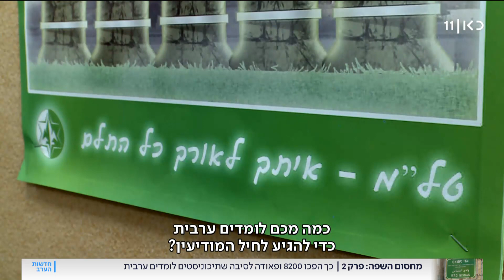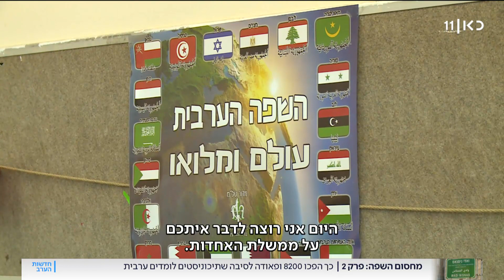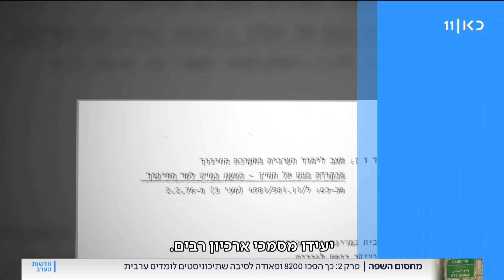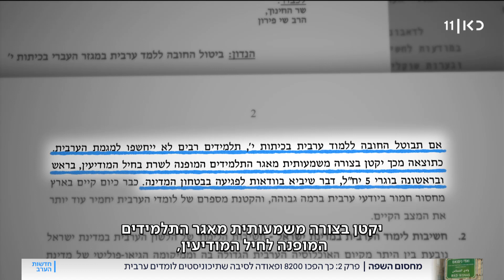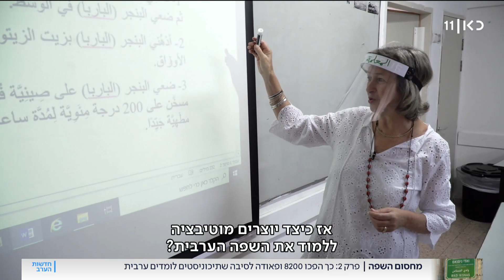לשלוט בשפת האויב: לומדים ערבית כדי להגיע למודיעין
כאן חדשות | סדרת הכתבות מחסום השפה על כישלון הוראת הערבית בישראל, שפתם של חמישית מאזרחי המדינה. בפרק השני – האם הסכסוך הישראלי-פלסטיני הפך להיות תמריץ ללימודי ערבית, אבל לא כדי להכיר את הצד השני או אפילו להתקרב אליו, אלא בעיקר כדי להתקבל לחיל המודיעין? פרק 2 בסדרת הכתבות מחסום_השפה של ערן זינגר ורועי אטינגר, מתוך חדשות הערב 24.08.20